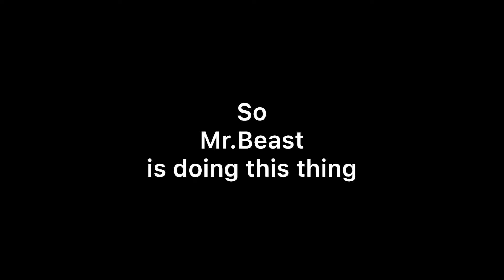Drinking Tree Water For teamtrees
I need views.